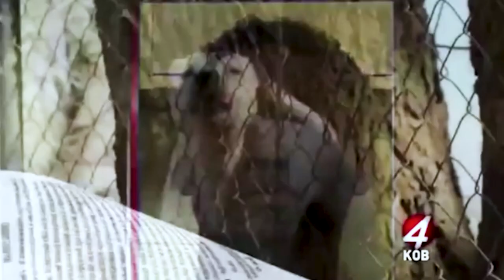Neighbor feeds woman's Shih Tzu to Pit Bulls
'He was a very good puppy. He had his own little personality. He would bark and bark and bark, but he would bark to let you know that he was right by you. He was a good dog, he was my puppy. I miss him.'